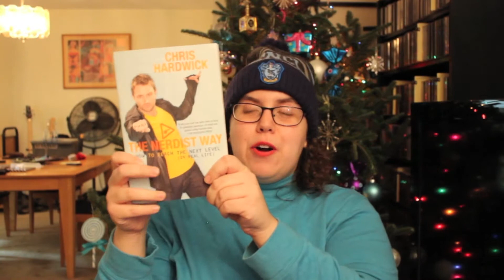What I got for Hanukkah (Season 4) Pt. 2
Hey everyone! Here's part 2 of what I got for Hanukkah this year. I hope you enjoy it. Happy Holidays everyone!